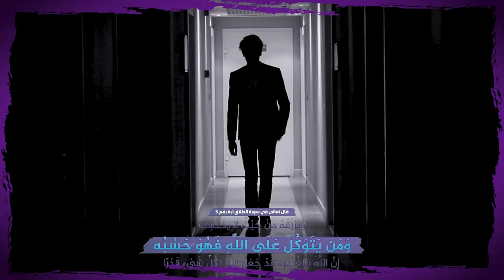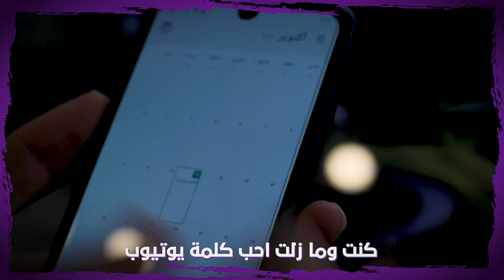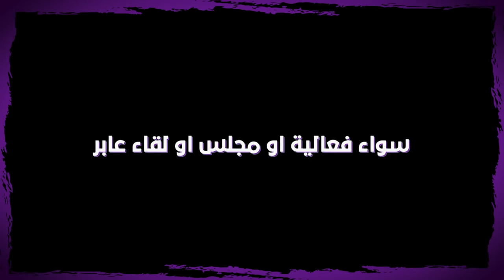وصلنا 2 مليون مشترك 😍🎉 (حكاية مليـ٢ـون)